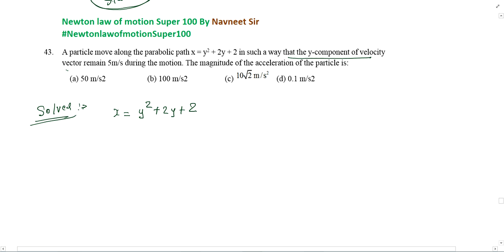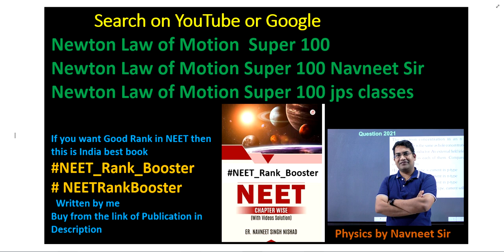A particle move along the parabolic path x = y^2 + 2y + 2 in such a way that the y-component of